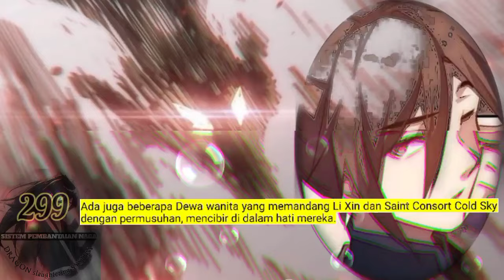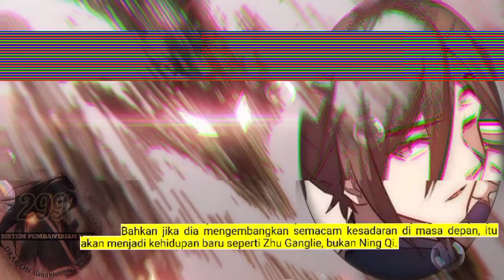Sistem P3mb4nt4i4n Naga season 299